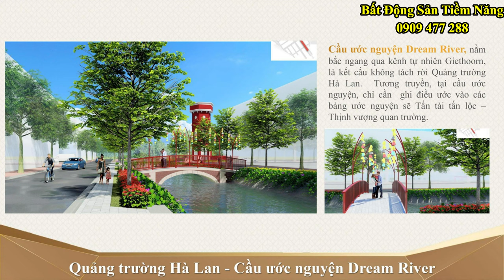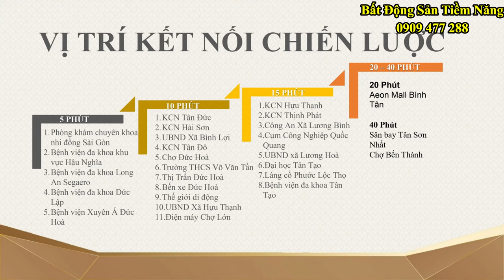Bán đất nền Dự An Diamond City Đức Hòa, Long An | Phước Sửu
- Tên dự án Khu dân cư Quốc Linh – The Diamond City
  Quy mô dự án 10 hecta
  Chủ đầu tư Công Ty TNHH Bất Động Sản Diamond Land
  Tư vấn thiết kế Công Ty TNHH DV & Sản Xuất Hoàng Phúc – Công Ty TNHH MTV Tư Vấn Thiết Kế Kiến Trúc Long An
  Loại hình Đất nền, nhà phố, biệt thự
  Quy hoạch 1/500
  Vị trí dự án Mặt tiền đường DT 830 thuộc Xã Hữu Thạnh, Huyện Đức Hòa và Xã Lương Bình, Huyện Bến Lức, Tỉnh Long An
  Tiện ích Trung tâm thương mại, Khu vui chơi giải trí, Công viên, Trường học…
Có thể nói Dự Án khu dân cư Quốc Linh – The Diamond City là dự án sở hữu vị trí đẹp nhất tại khu vực Đường ĐT 824, Xã Hưu Thạnh, Huyện Đức Hòa và Xã Lương Bỉnh, Huyện Bến Lức, Tỉnh Long An hiện nay. Theo nhận định của các chuyên gia Dự Án Diamond City phù hợp và đúng hoàn toàn với câu nói “nhất cận thị, nhị cận giang, tam cận lộ” mà hiếm có dự án nào hiện nay có được tại khu vực này.
VỊ TRÍ
Vị trí khu dân cư Quốc Linh – The Diamond City tọa lạc trên mặt tiền đường DT 830 thuộc Xã Hữu Thạnh, Huyện Đức Hòa và Xã Lương Bình, Huyện Bến Lức, Tỉnh Long An đây chính là tuyến đường huyết mạch kết nối giao thông chính của Tỉnh Long An di chuyển đến các tỉnh lân cận và vận chuyển hàng hóa từ các khu công nghiệp ở đây đi đến các cảng biển để xuất khấu đi các nước,….
Dự án Quốc Linh The Diamond City không những có kết nối giao thông thuận tiện mà còn đối diện các cụm khu công nghiệp lớn của Tỉnh Long An thu hút nhiều công nhân về đây để phát triển kinh tế khu vực và The Diamond City Long An ra đời nhằm dáp ứng nhu cầu nhà ở đang tăng cao tại khu vực hiện tại
Vị trí dự án Đất nền Khu dân cư Quốc Linh đắc địa và vượng khí dồi dào:
Từ đây có thể đến trung tâm TP.HCM một cách nhanh chóng qua con đường huyết mạch Cao tốc TP.HCM – Trung Lương
Kết nối Củ Chi qua đường tỉnh lộ 830
Từ Khu dân cư Quốc Linh đến sân bay Tân Sơn Nhất qua đường Tỉnh Lộ 10 và về sân Bay Long Thành qua Cao tốc Long Thành
Dân cư hiện hữu và gia tăng nhanh khi các khu công nghiệp cao như Ecity Tân Đức 1.150ha và Khu công nghiệp cao Hựu Thạnh 524ha hoạt động với 100% công xuất.
Liền kề dự án KCN Việt Phát với diện tích 1.800ha, một trong những khu công nghiệp có diện tích lướn nhất Việt Nam hiện nay.
Gần khu đô thị waterpoint Nam Long 365ha
Kết nối với các trung tâm TP.HCM trong 30 phút qua các tuyến đường hiện hữu như Trần Văn Giàu, Cao Tốc TP.HCM – Trung Lương.

Hiện tại Sở GTVT TP.HCM và Long An thống nhất sắp tới đường Võ Văn Kiệt sẽ được nghiên cứu nối dài từ TP.HCM đến Khu công nghiệp Hải Sơn – Tân Đô (huyện Đức Hòa) bên cạnh đất nền Khu dân cư Quốc Linh.

TIỆN ÍCH
Tiện Ích Nội Khu
Tiện ích Quốc Linh Damond City được chủ đầu tư rất tâm huyết bố trí đầy đủ tiện ích nội khu dự án với mong muốn mang lại cho cư dân khi sinh sống và làm việc tại đây có cuộc sống chất lượng đầy đủ nhất : khu trung tâm thương mại, khu trung tâm văn hóa, công viên cây xanh, công viên ven sông, trường học, khu vui chơi thiếu nhi, khu thể dục thể thao da năng,…

Tiện ích khu dân cư Quốc Linh
Hệ thống giáo dục: Ngay trong khu dự án được xây dựng hệ thống trường học đầy đủ các cấp từ Mầm non đến Cấp 1, Cấp 2, Cấp 3 với mục đích chia sẻ gánh nặng giáo dục và chăm sóc con cái cùng với phụ huynh.

Khu dân cư Quốc Linh được quy hoặc thiết kế với đầy đủ các tiện ích hiện đại, sang trọng gần gũi với thiên nhiên bên trong khu dự án, đáp ứng nhu cầu đời sống đẳng cấp cho cư dân.

✔ Xem thêm nhiều dự án đầu tư nổi bật tại đây :
Trân trọng!